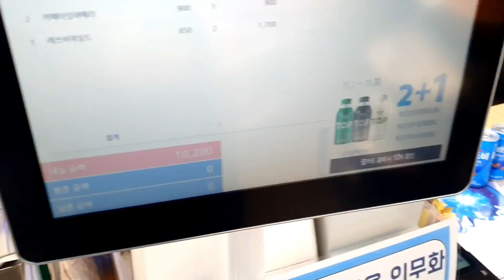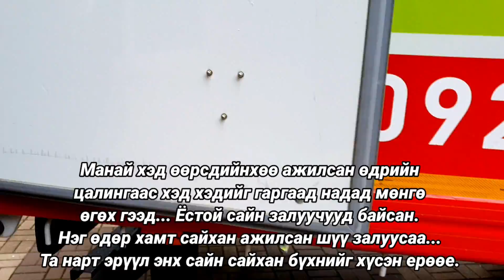/Солонгос ажлын жор #3./ (Нүүлгэлтийн ажил)